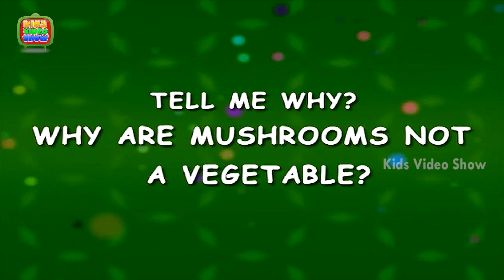Interesting Food Facts - What Are Mushrooms? - Kids Video Show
Interesting Food Facts, What are Mushrooms, Why are Mushrooms not a Vegetable? Facts about mushrooms. Kids ask tricky questions some times, to help you answer them, Kids Video Show is here with 3D animation HD video. So kids, have fun and learn through this video.Are mushrooms a vegetable? Mushrooms are not plants as they don't have roots nor they require sunlight to grow. They are fungi, they have spores which help them grow...